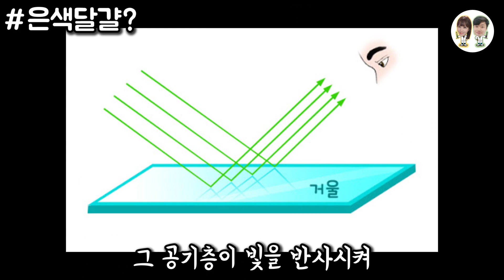달걀로 은을 만든다?! 궁극의 연금술 비법 대공개!!!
쓸모 없는 물건들을 다이아몬드, 금, 은과 같은
값비싼 물질들로 바꿀 수 있다면??

오늘날의 사람들도 위와 같은 생각을 한번쯤 했을텐데,
옛날 사람들도 마찬가지였겠죠??

그렇게 시작된 하나의 기술이 바로
'연금술'입니다.

비금속을 귀금속으로 바꾸어주는 기술!!

다이아몬드였으면 더 좋았겠지만,
오늘은 가장 간단한 은을 만드는 방법부터 알려드리도록 하겠습니다!!

알람설정까지 꼭 부탁드려요!^^

[자료 출처]
✔ Chipmunks Sound Sound by Uday